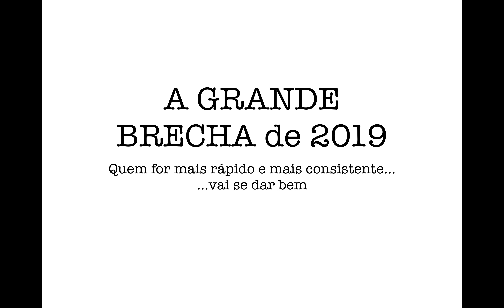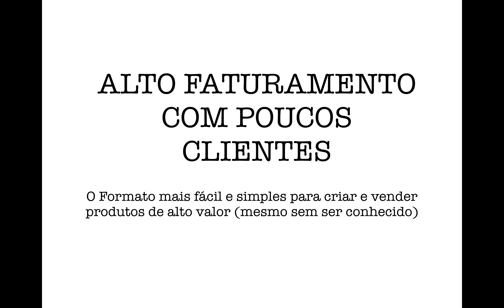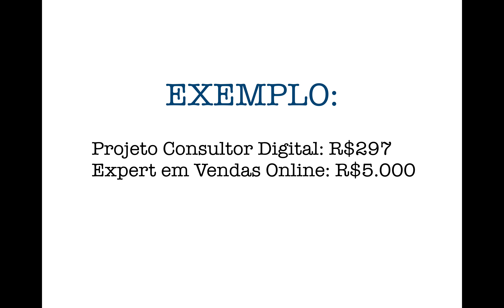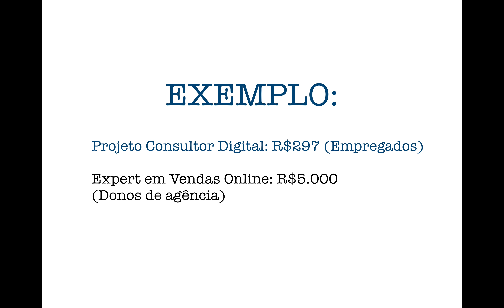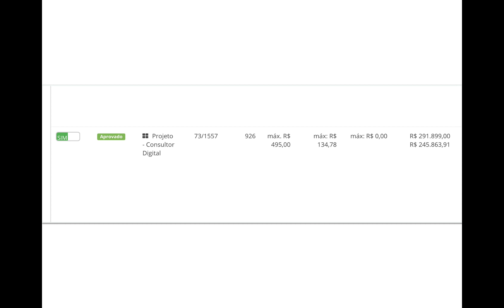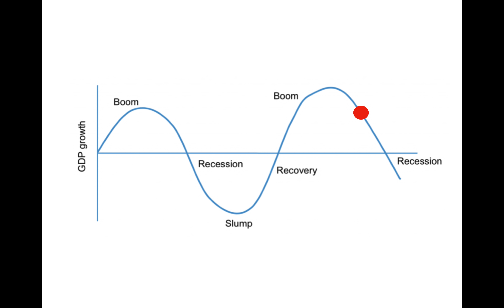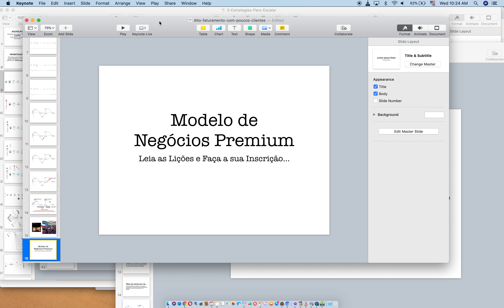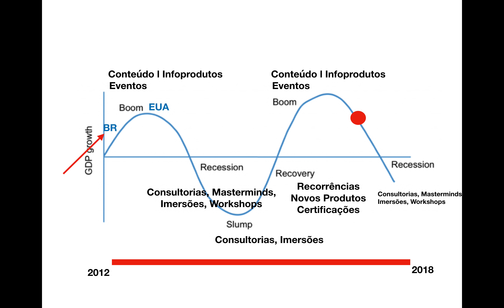Estratégia Para Faturar Mais Com Produtos Digitais em 2019 l Natanael Oliveira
Qual a melhor estratégia para faturar mais com produtos digitais em 2019? Essa é a pergunta que eu respondo nesse vídeo.

Mais do que isso, eu falo exatamente de como analisar o mercado dos produtos digitais e encontrar as principais brechas do mercado.

Essa é a sua chance de entrar no que eu chamo do modelo de negócios premium.

Por Natanael Oliveira